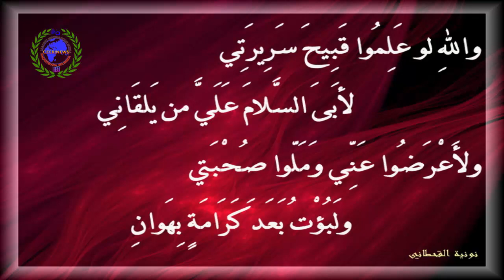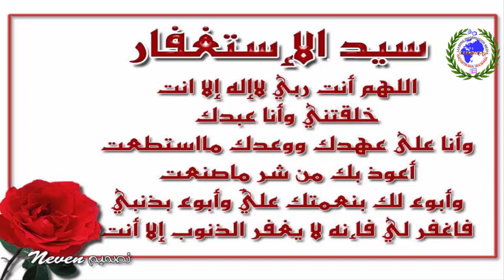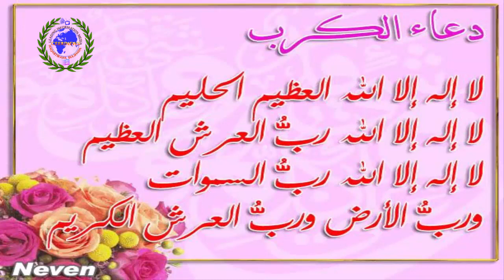Subxaana Allaah Miyaanay Arintanu Diin Necayb aan Geed loogu soo Gaban Ahayn Wacayaadu Billaah!!!